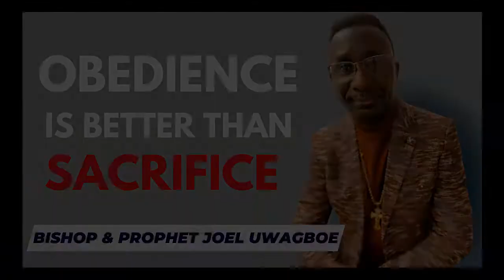Obedience is BETTER than Sacrifice | Message by Bishop & Prophet Joel Uwagboe | 25th Oct-2022 FLMGT.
Obedience is BETTER than Sacrifice | Short Message by Bishop & Prophet Joel Uwagboe | 25th Oct-2022

Theme For 2022 : My Year Of Divine Dedication For Maximum Delivery & Double Grace.

For All Online Gifts of Faith & Donations, Please Use the Following Platforms;

Kindly leave your name and number

| We sincerely apologize for any broadcast interruptions |